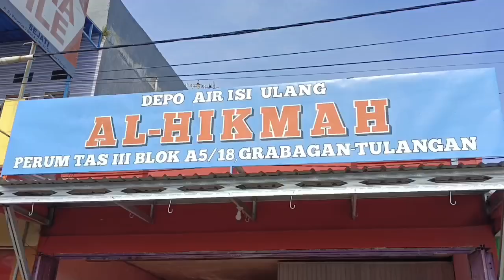Suasana Rumah Haykal Pemain Timnas Indonesia || Sea Games 2023 || Indonesia vs Thailand